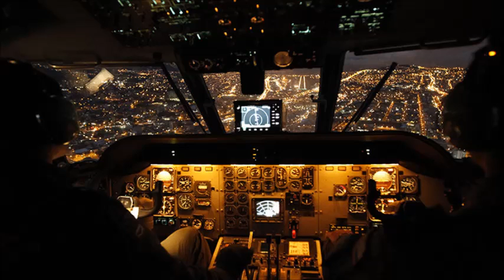KARAOKE INCH ALLAH